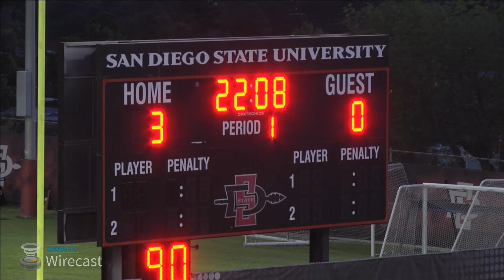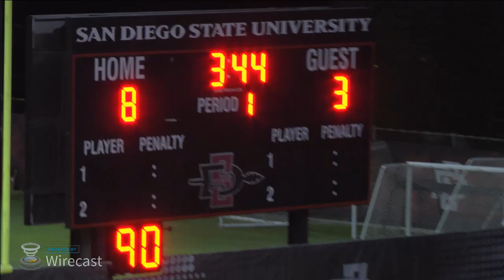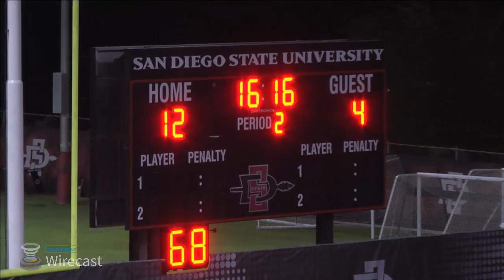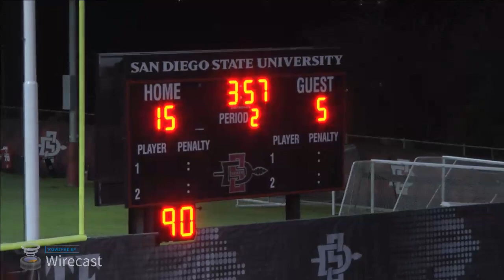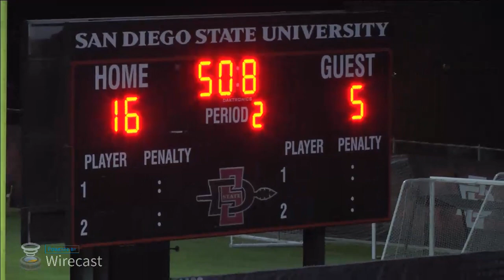2017 MARCH 24 SDSU VS ST MARYS